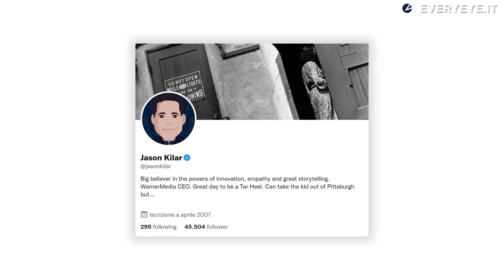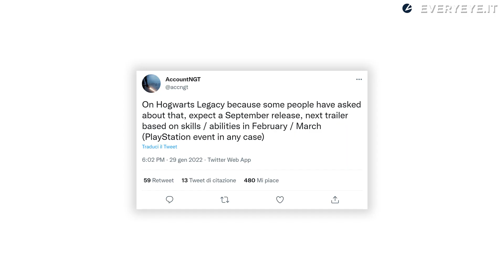Hogwarts Legacy, quando esce? Forse a SETTEMBRE, per un insider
Hogwarts Legacy non ha ancora una data di uscita ma un celebre insider è sicuro che molto presto vedremo un nuovo trailer e che il lancio del gioco sia fissato per il mese di settembre 2022. Sarà vero?